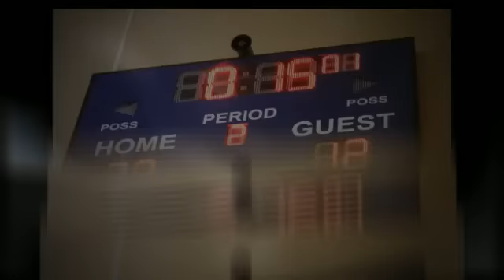MRISA Basketball 2012.mp4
Short Animoto video of the 2012 MRISA Tournament held at Northbridge International School Cambodia.